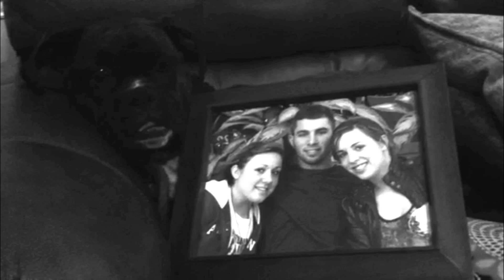DixeLynnSF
Short one minute about dogs because we need to LOVE THEM
Quality of video can be better (filmed off my moms phone)
Voice over could have been better but I did the best I could!